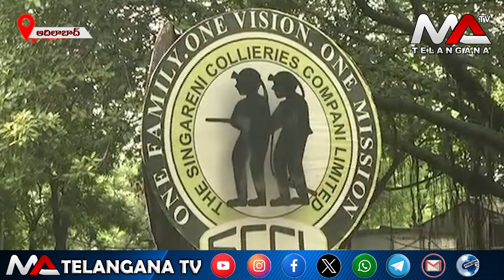సింగరేణి సంస్థను నిర్వీర్యం చేసేందుకే కేంద్ర ప్రభుత్వం కుట్రలు చేస్తుంది దివాకర్ రావు| Ma Telangana